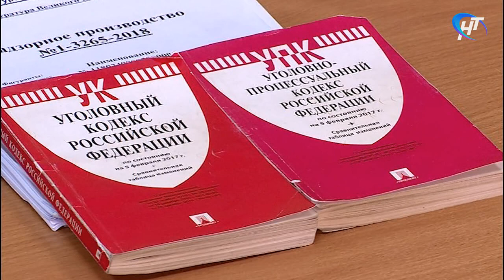Суд вынес приговор по делу «Новгородского головореза» Ивана Бревнова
В Новгородском районном суде сегодня со второй попытки озвучили приговор «новгородскому головорезу». Суд назначил наказание в виде 12 лет лишения свободы в колонии строгого режима.

Материал программы "Новости дня" Новгородского областного телевидения от 4 октября 2018 года.